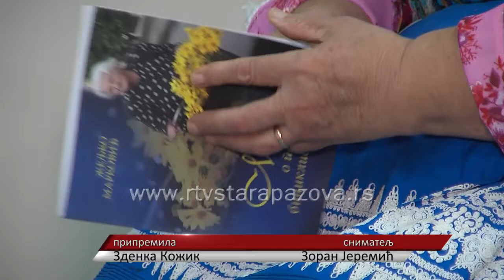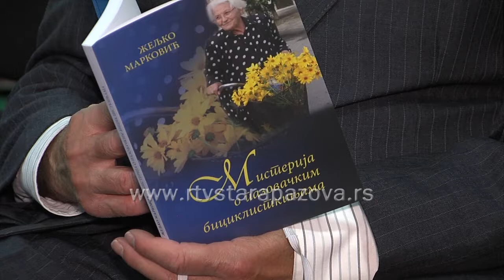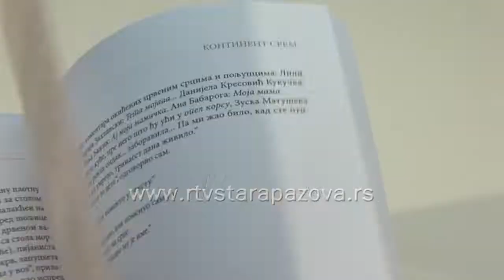Misterija o pazovačkim biciklistkinjama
Misterija o pazovačkim biciklistkinjama naziv je knjige Željka Markovića, koja je sinoć predstavljena u  Narodnoj biblioteci Dositej Obradović u Staroj Pazovi.  To su novinske priče  iz života sremskih Slovaka. Na prednjoj korici se nalazi fotografija Ane Havran kako na biciklu nosi cveće a na zadnjoj je Ana Bradarić, koja je kao jedna od junakinja ovih priča bila među prisutnima na promociji.